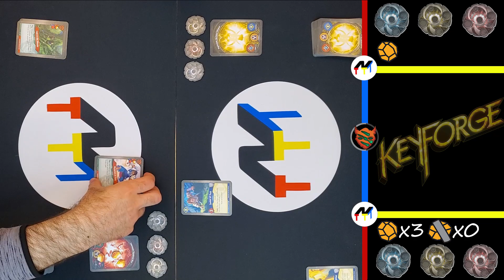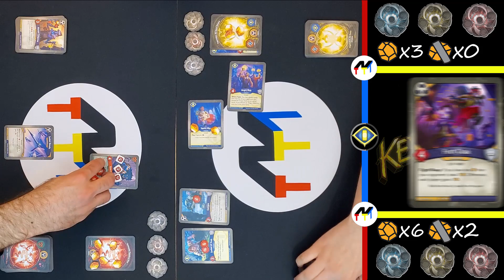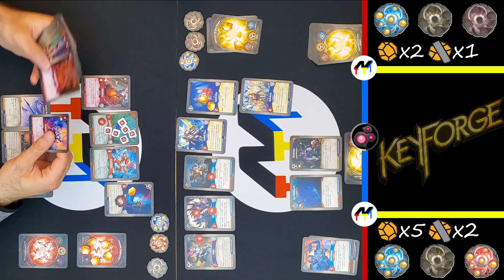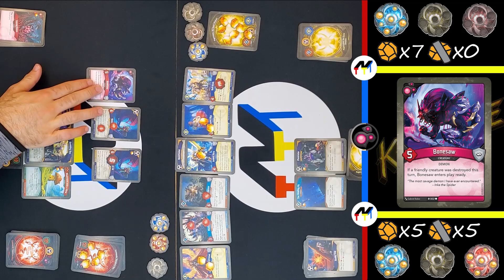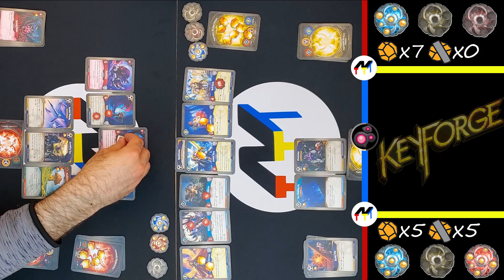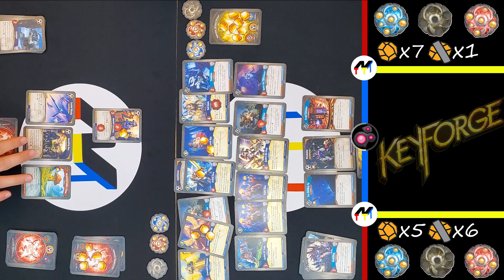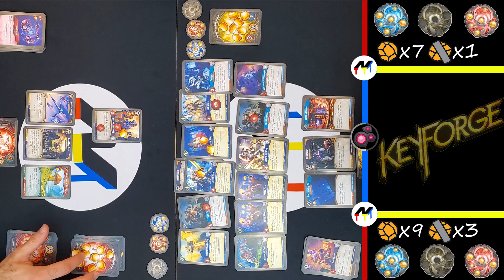Gateway to DISappointment | Keyforge SEALED Mass Mutation Gameplay! | New To The Table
Hey everyone thanks for checking out the video! Today we play some KeyForge using NEW decks from the Mass Mutation set. We REALLY hope this game comes back soon because it is super fun!